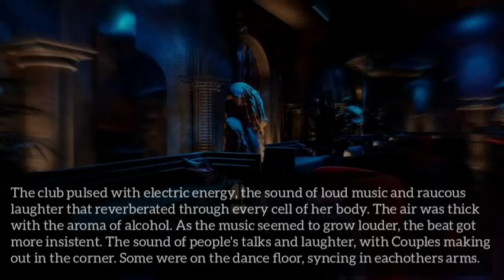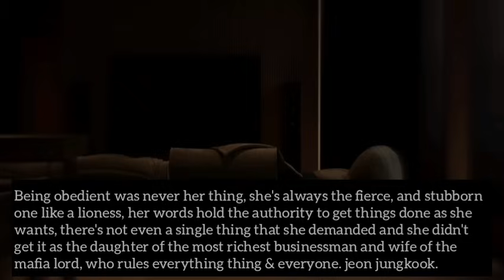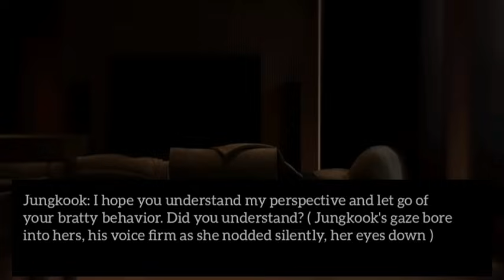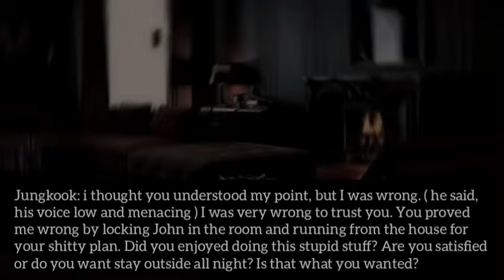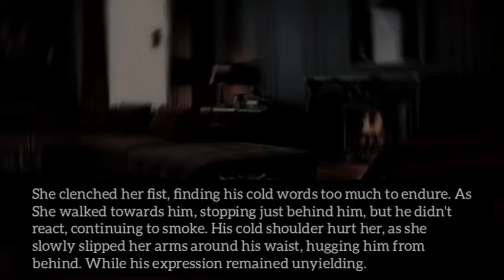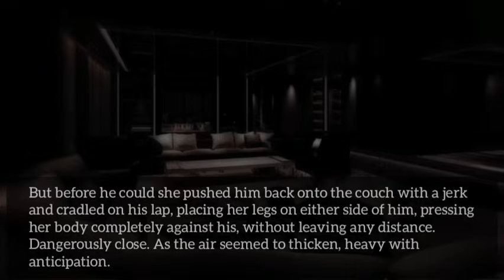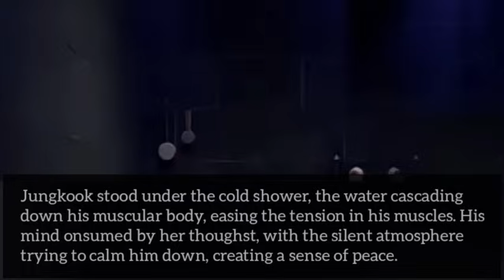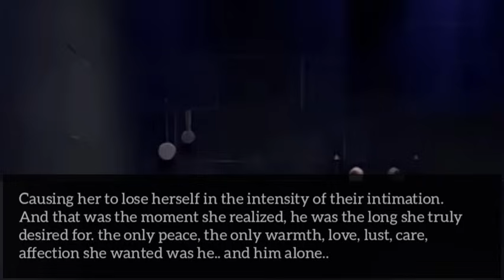when your cold mafia husband gives you silent treatment after a heated argument so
♡this story is totally based on my imagination so don't take it seriously.
♡if i somehow made you uncomfortable with my video then I'm sorry.

*this story is mine so please don't copy or repost it*

be kind🦋